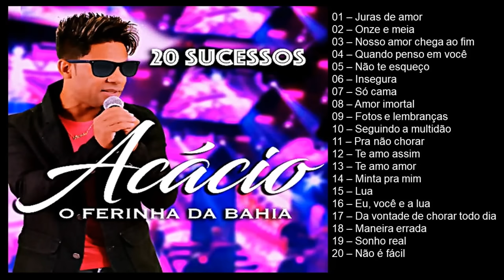Acácio - O ferinha da Bahia - 20 Sucessos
Ele é conhecido como “O Ferinha da Bahia”, porém seu sucesso atravessou as divisas daquele estado nordestino, e Acácio, hoje pode facilmente trocar seu slogan para “O Ferinha do Brasil.
 Natural de Cansação-BA, Acácio começou a se aventurar na música fazendo festas nos arredores da cidade, contudo seu plano era alçar voos mais altos, e assim partiu para São Paulo em busca do seu sonho, a contragosto de seus pais. Tocando na zona sul paulistana, o Ferinha foi construindo uma carreira sólida e seu nome soava como sinônimo de boas festas, principalmente nos redutos de baianos.

 Com o sucesso aflorando na terra da garoa, Acácio então fez o caminho de volta e passou a se apresentar nos festejos da região norte baiana como atração principal. Grandes estruturas e público a perder de vista eram tudo que o Ferinha precisava para mostrar com categoria porque tornara um dos principais artistas forrozeiro do seu estado.
 O sucesso que estrondou na Bahia chegou mais forte em São Paulo e em parceria com a OM Shows e Eventos, passou a tocar nas rádios e lotar as casas de shows, algumas delas com recorde de público.

1. 00:00 Juras de amor
2. 04:02 Onze e meia
3. 07:20 Nosso amor chega ao fim
4. 10:44 Quando penso em você
5. 14:06 Não te esqueço
6. 17:34 Insegura
7. 21:09 Só cama
8. 25:27 Amor imortal
9. 29:14 Fotos e lembranças
10. 33:29 Seguindo a multidão
11. 37:40 Pra não chorar
12. 40:23 Te amo assim
13. 43:54 Te amo amor
14. 47:15 Minta pra mim
15. 50:25 Lua
16. 53:52 Eu, você e a lua
17. 57:25 Da vontade de chorar todo dia
18. 01:00:45 Maneira errada
19. 01:03:42 Sonho real
20. 01:07:29 Não é fácil